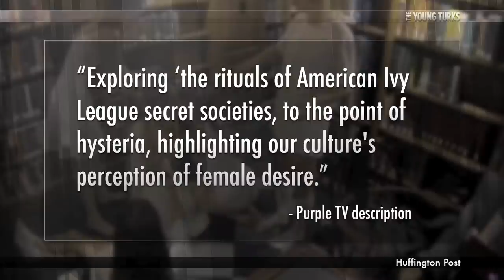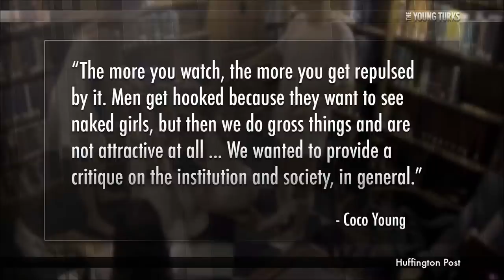Coeds Naked Kissing, Licking Chocolate - Artistic Statement Or Accidental Porn?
"A group of topless women staged a clandestine video shoot in Columbia University's Butler Library back in November, but the yolks on you -- their intention was not to titillate but to defy you to watch to the end.

The women were participating in an art video titled "INITIATIØN," which is the brainchild of Coco Young, a Columbia University undergraduate, and Karley Sciortino, who runs the blog Slutever. According to IvyGate, the film was shot in November but wasn't uploaded until this weekend.

A description of the video on Purple TV describes it as exploring "the rituals of American Ivy League secret societies, to the point of hysteria, highlighting our culture's perception of female desire."

In the NSFW video, the women remove their tops, crack eggs on each other and then rub the yolks into the floor. A few scenes show them crawling through a hallway in their underwear, and another has them licking what appears to be chocolate off each other's backs. All the while the Tapiola Children's Choir plays as the soundtrack.